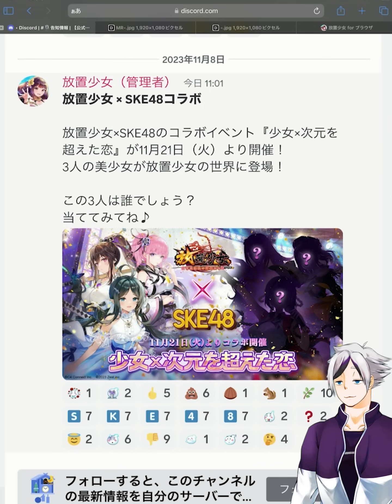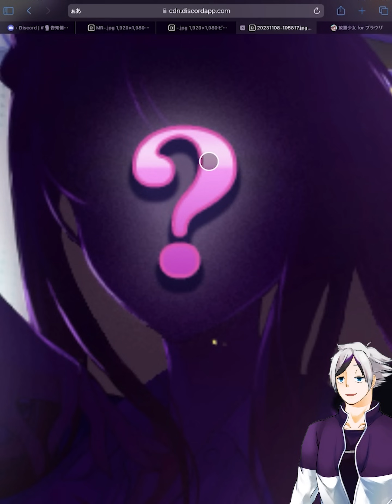【放置少女】放置少女がSKE48とコラボします！